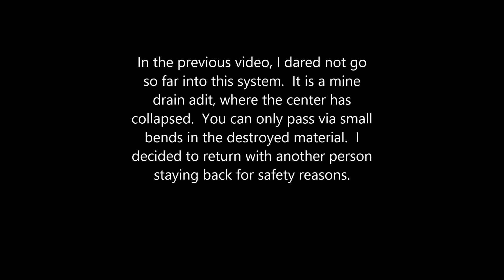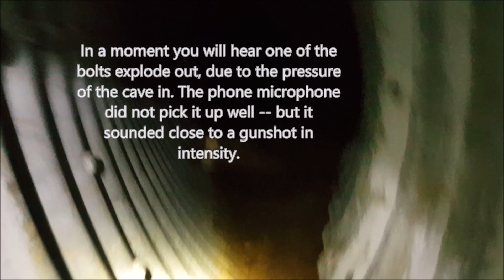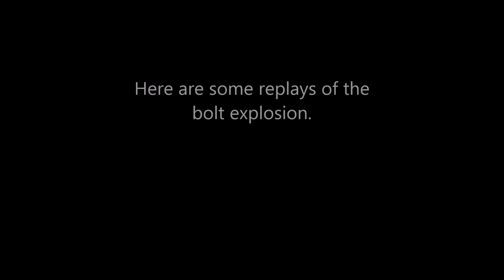Bolt Explosion in Mine Shaft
Returned to go deeper into the collapsed drain adit.  While I was going in, a bolt exploded out due to collapse pressure.